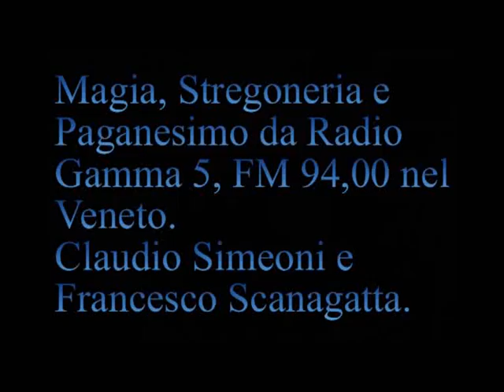Paganesimo Urrita. Baal. Baal-Sebub. [052A]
[052A] Trasmissione Radio Gamma 5 del 13 novembre 1997
[02:00] Analisi e riflessioni su alcune strutture religiose pagane. Scopo .
[07:17] Paganesimo Urrita. Baal. Baal-Sebub .
[23:09] Questione dottrinale della pedofilia cristiana "lasciate che i fanciulli vengano a me" e raffronto con paragrafo e .
  [26:04] In manette frate Mario, in covo assieme al boss.
  [28:10] "Italiani sgozzati da noi".
  [29:08] Sindone è un falso accertato.
  [29:47] Il trapianti di testa tra scimmie nella Pontificia Accademia. Asoluta mancanza di rispetto dei cristiani per il mondo che ci circonda.
  [30:57] "In Oregon ha vinto l'eutanasia" la persona appartiene a se stessa.
  [31:36] "La cassazione a favore di Scientology".
  [32:23 t] "Può dire tutto quello che vuole ma non bestemmi!" Il dio dei cattolici è un assassino, il Gesù di Nazareth è un assassino, ed è un delinquente. Pertanto non sono bestemmie, ma affermazioni di quello che è...
  [33:07] "Al sabba con Omero e Orazio" la suburra su cui ha attecchito il cristianesimo..
  [35:37] Feticiste e le donne di magia.
  [37:58] Dice Bertrand Russell in "Dio e la religione" su quanto si dice sugli ebrei. Mistificazioni per torturare e uccidere le persone,
  [40:51 t] Importanza di chiamare le cose con il loro nome.
  [42:25 Marco] La religione coinvolge l'intimo della persona.
  [44:54 Tiziano].
  [47:13 Angelo] Incongruenze. Interessa il pensiero riversato nel sistema sociale.
  [51:45 t] Processo a Gesù